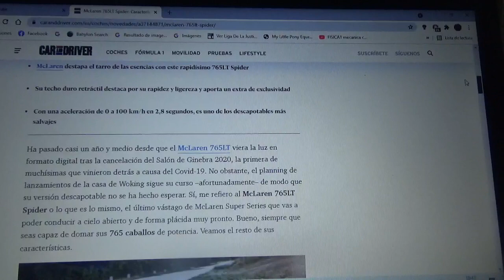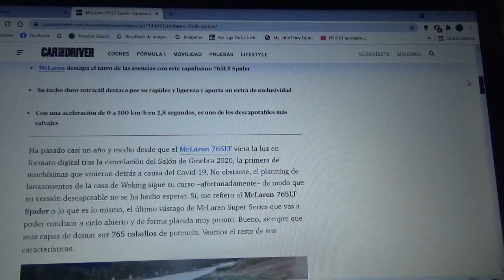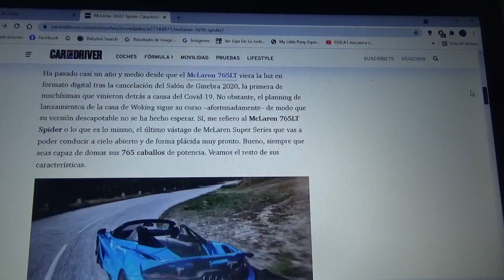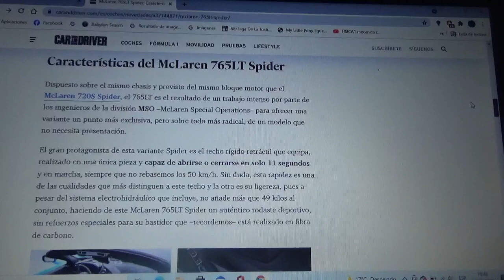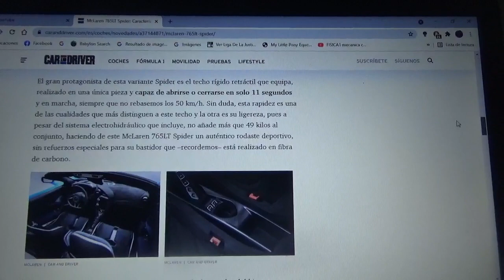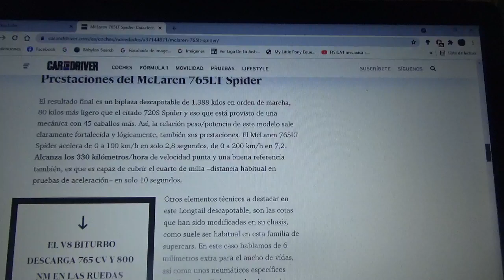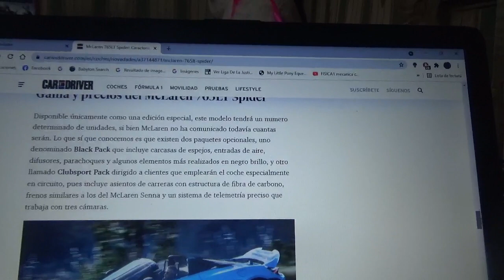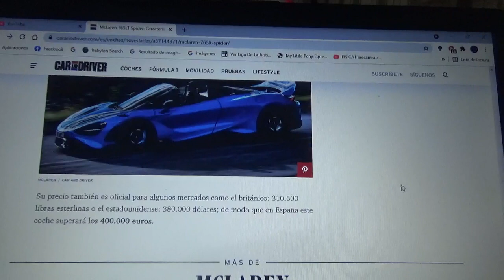Mclaren 765LT Spider información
En este vídeo les menciono la nueva versión descapotable del coche superdeportivo de la compañía automotriz domiciliada en Woking la cual además también será muy exclusiva